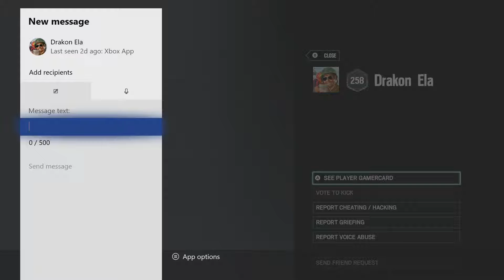Rainbow Six Siege Operation Ember Rise Day 1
Gameplay With Amaru And Goyo On the New Kanal